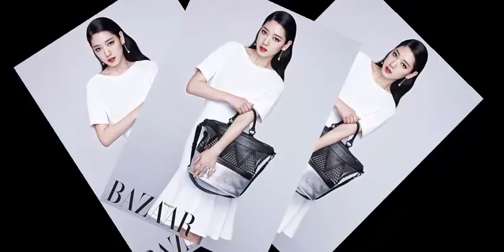Park Shin Hye shows off her hard work ethic as an ambassador for 'KIPRA'